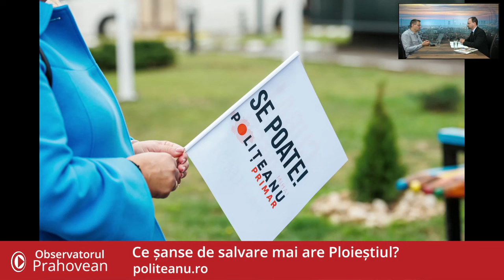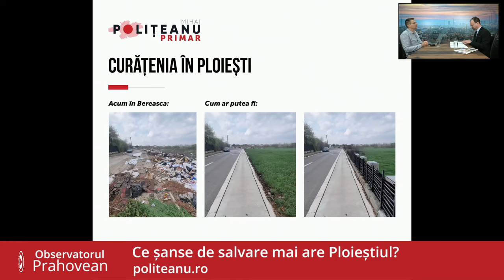Interviu cu Mihai Polițeanu, primul candidat independent la Primăria Ploiești